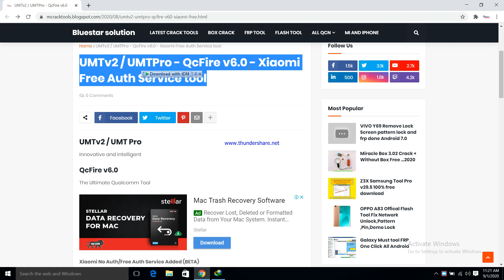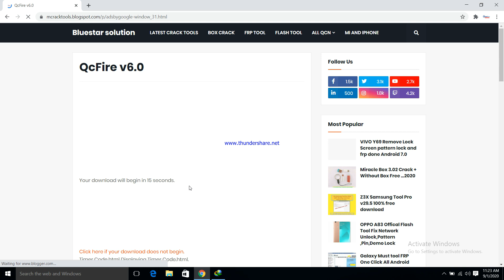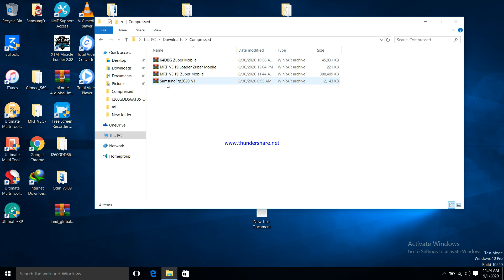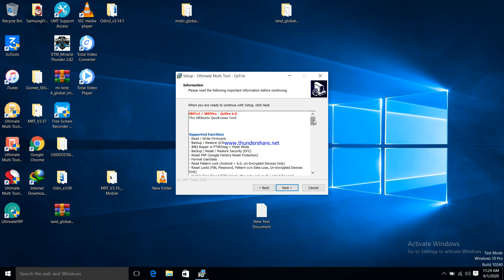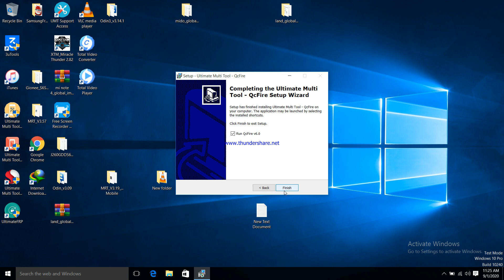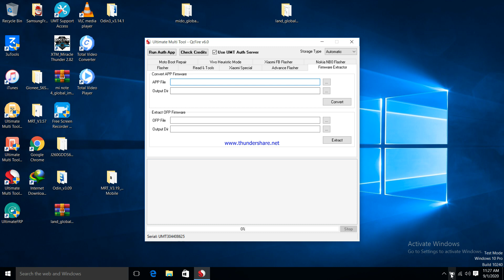Xiaomi Free Auth Service tool offline working without any credit new update umt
Xiaomi Free Auth Service tool new update umt qcfire 6.0
Xiaomi No Auth/Free Auth Service Added (BETA)

Mi A3
Poco F1
Redmi 6 Pro
Redmi 7A
Redmi 8
Redmi 8A